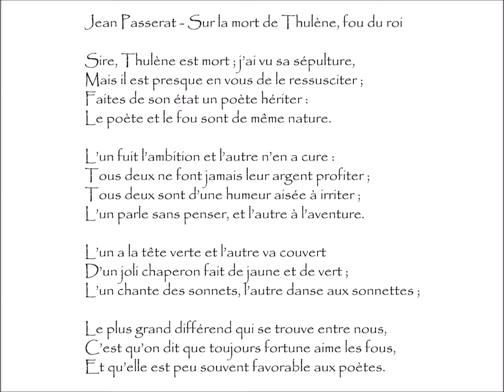Passerat (Jean) : SUR LA MORT DE THULÈNE, FOU DU ROI - Sire, Thulène est mort ; j'ai vu...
Sur La Mort De Thulène, Fou Du Roi | Poème écrit par Jean PASSERAT (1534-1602)